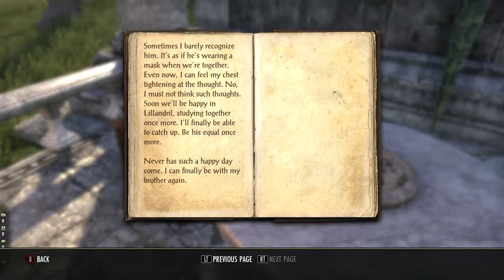Manor of Masques // The Elder Scrolls Online